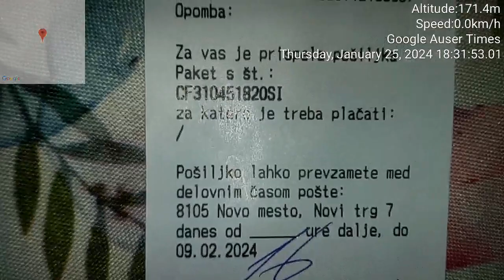January 25th 2024 Written invitation to pickup package by Slovenian postal services from local posta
January 25th 2024 Written invitation to pickup package by Slovenian postal services from local postal office which afterwards sends me more demented sms messages on my phone